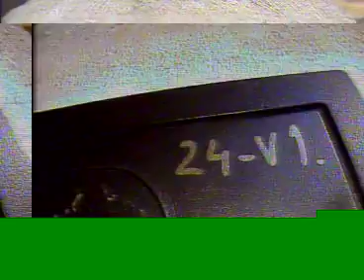TeisenV skorsteinsløp 24 V1